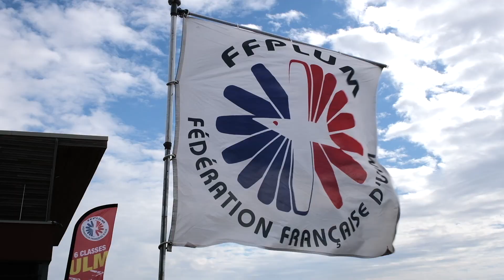200% ULM en 2022 !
Retour sur 2021 en 5O secondes pour une transition toute en douceur vers 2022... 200% ULM ! Meilleurs Voeux à toutes et tous !

Images :
J. Bonnard, A. Chevaugeon et S. Blanchon (photo intro) et Erwan Garel (vue aérienne par drone)